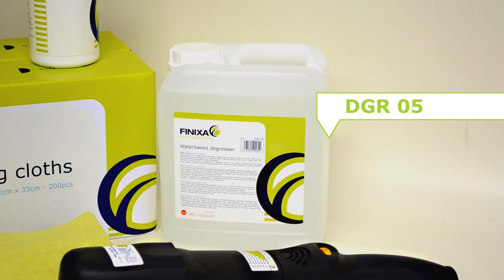How to polish headlights with Finixa 'one step' Polishing Program